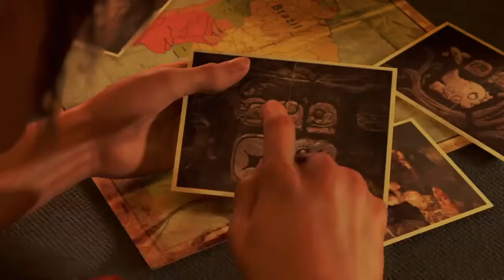Лара Крофт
Начало игры первый эпизодик.